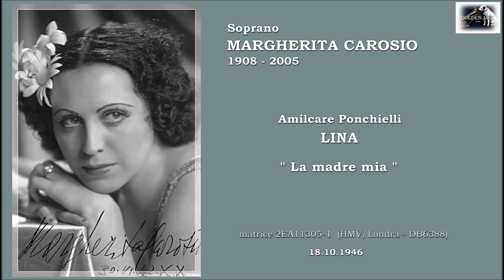Soprano MARGHERITA CAROSIO (Ponchielli) Lina "La madre mia" (1946)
Amilcare Ponchielli  - Lina  "La mia madre"
Soprano italiano MARGHERITA CAROSIO
(Genova 7.6.1908 - Genova 8.1.2005)